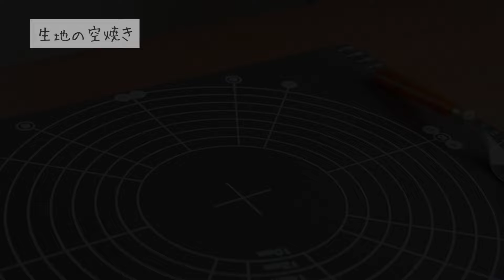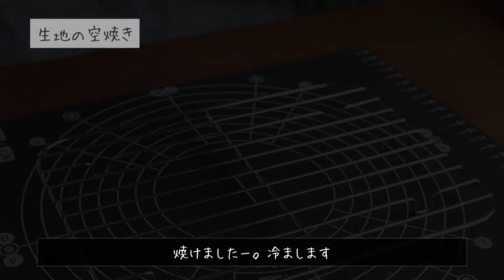甘夏みかんと抹茶のタルトの作り方【お菓子作り レシピ】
甘酸っぱい甘夏と抹茶を合わせたタルト。
ほろ苦さの混じった夏みかんの酸味と抹茶が意外と合います。

18㎝タルト型のレシピです。

【材料】
(タルト生地)
無塩バター：50g
粉糖：35g←グラニュー糖でも可
全卵：8g
薄力粉：90g
全粒粉：10g←薄力粉でも可
アーモンドプードル：5g←薄力粉でも可
抹茶パウダー：3g

(アーモンドクリーム)
無塩バター：50g
グラニュー糖：30g
全卵：50g
アーモンドプードル：50g
コアントロー：3ml

(抹茶クランブル)
無塩バター：20g
グラニュー糖：20g
薄力粉：20g
アーモンドプードル：20g
抹茶パウダー：2g

くるみ：8g

(仕上げ)
粉糖

【オーブン】
(空焼き)
180℃(要余熱)
15分+重石を取って10分
(本焼き)
180℃(要余熱)
45分

※型のサイズ違いで分量を計算したいときはこちらを参考にしてください。(森の時計 様より引用)

Ingredients
(Tart dough)
Unsalted butter: 50g
Powdered sugar: 35g←or granulated sugar
Whole egg: 8g
Flour：90g
Whole wheat flour: 10g←Slim flour is also acceptable
Almond pudding: 5g←thin flour can be used
Matcha powder: 3g

(Almond cream)
Unsalted butter: 50g
Granulated sugar: 30g
Whole egg: 50g
Almond pudding: 50g
Cointreau: 3ml

(Matcha green tea crumble)
Unsalted butter: 20g
Granulated sugar: 20g
Flour: 20g
Almond pudding: 20g
Matcha powder: 2g

(Finishing touches)
powdered sugar

Oven
(Bake without baking pan)
180℃(Residual heat required)
15 minutes + 10 minutes after taking off the weight
(Baking time)
180℃(Residual heat required)
45 min.

◆タルト型
→18㎝。底取れタイプが便利
◆タルトストーン
→タルトをよく作るなら。生米で代用可
◆めん棒
→両端のゴムは取ってます。
◆ゴムベラ
→これはめっちゃおすすめ
◆耐熱ボウル
→レンジを使ってバターを常温に戻す時に耐熱は便利
◆泡だて器
◆ケーキクーラー
◆ベーキングマット

【概要】
00:00 op
00:10 タルト生地
01:23 アーモンドクリーム
02:36 生地の空焼き
04:36 抹茶クランブル
05:21 甘夏カット
07:01 仕上げ